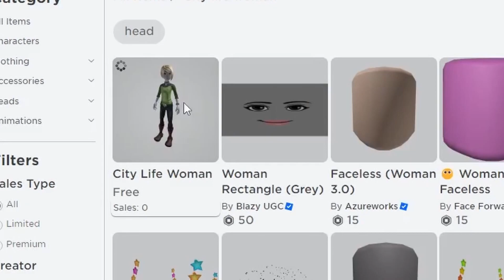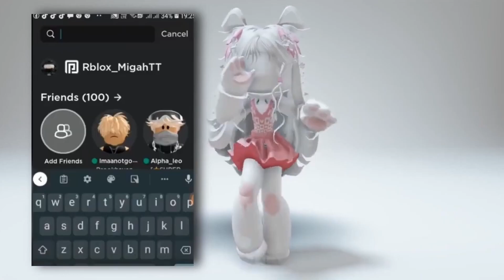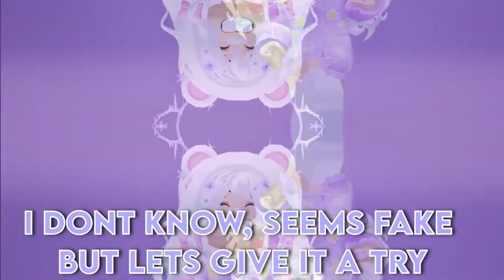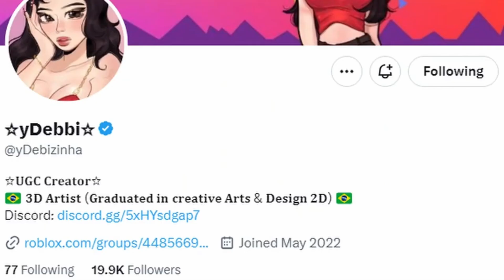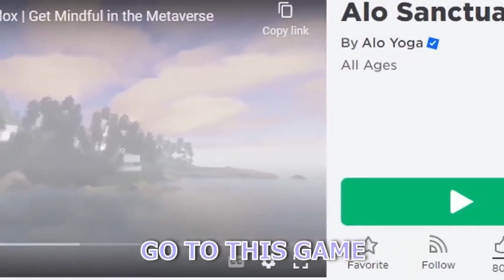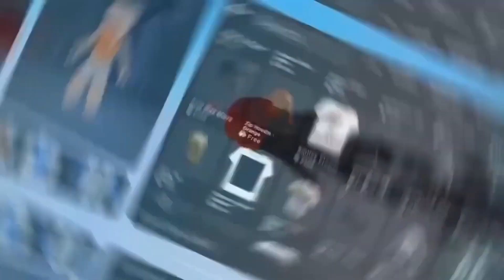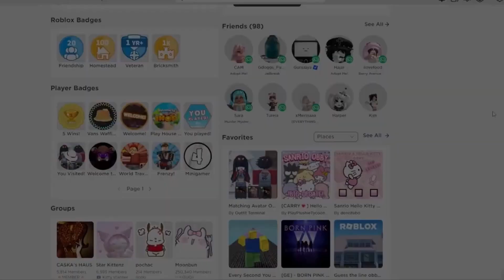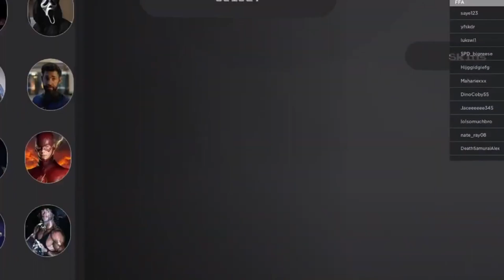ROBLOX NEW FREE SANRIO AVATAR BUNDLES 🥰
my profile